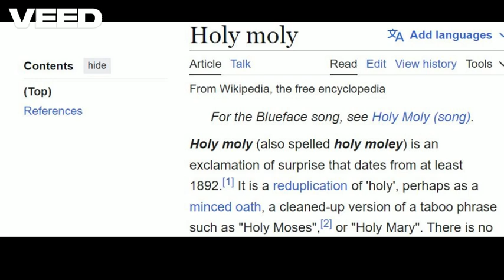Holy moly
Protest the Russian invasion of Ukraine!

Lyrics:

I can't go outside
cause the sun burns my skin

If I'm up-side-down
I will start to grin

negative ions help
where can I plug in?

screw you corona virus
I'm your huckleberry ... Finn

the bat in me
wants to be free
the food I eat
tastes differently

I can talk to cats
and to dogs
they don't talk back

I find myself
watching the war
I ask myself
what's it all for?

I figure a priest
takes the cake
when he tries real hard
to consecrate

I am seeing more death
every day

as the earth shifts
leading some astray

and as climate changes
some plan a buffet

holy moly, I gotta say.